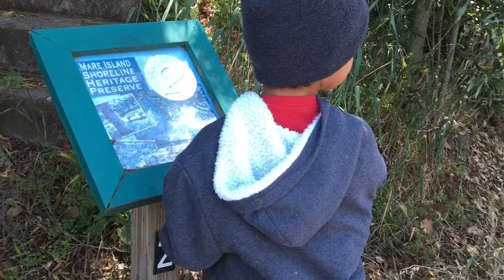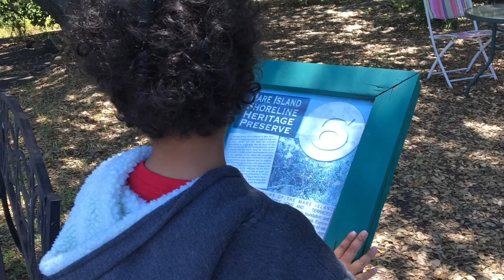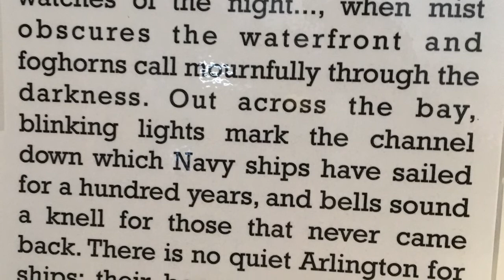Mare island Preserve Hide and Seek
Cindiri Beach Belize